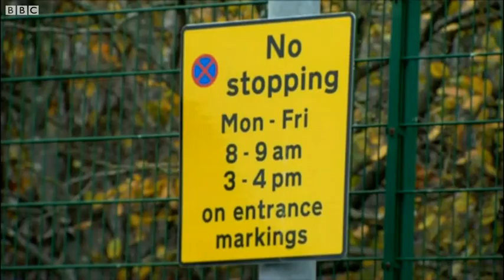Warning letters after CCTV cameras installed outside Grimsby school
North East Lincolnshire Council has issued 43 warning letters since cameras were installed outside a Grimsby school last autumn to prevent dangerous parking. Video credit: BBC Look North/BBC News Hub